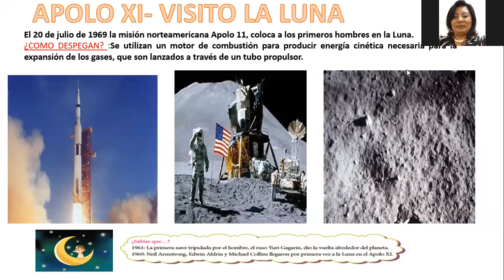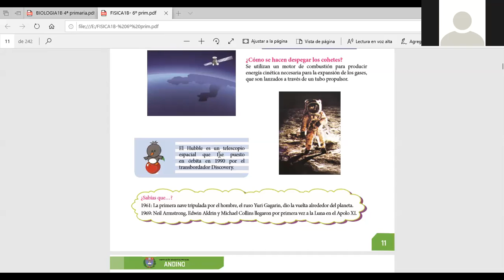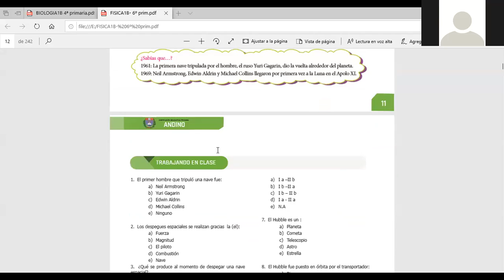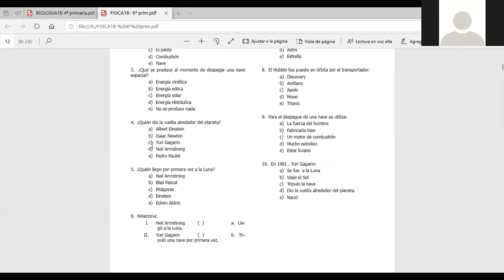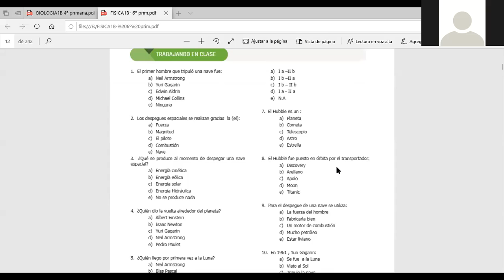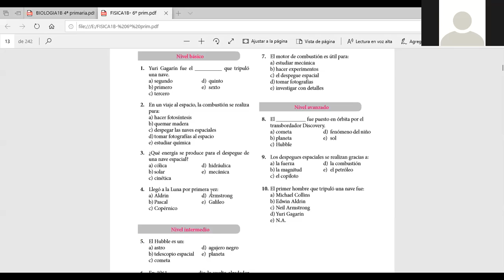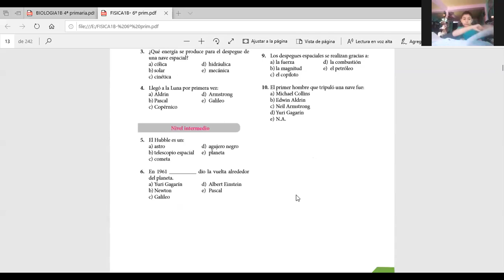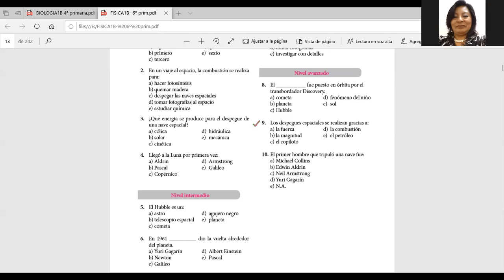FISICA 6º II PARTE 23 04 2020